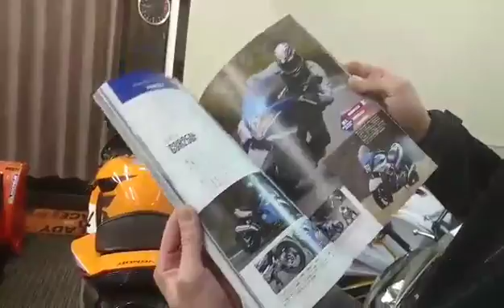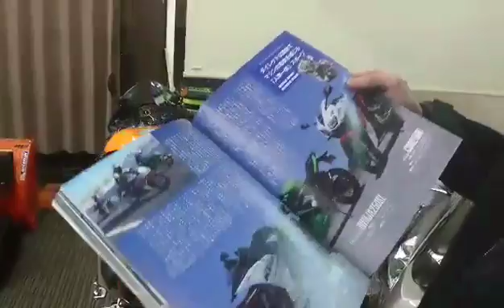山形県酒田市バイク屋 鈴木モータース オートバイ125＆250cc 購入ガイド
鈴木モータース　山形県酒田市本町3-6-11